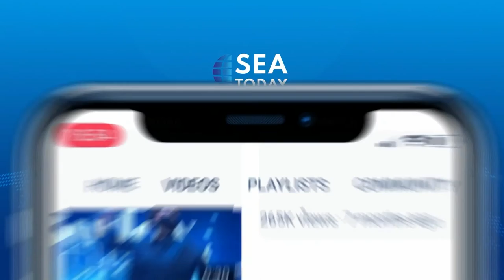Talkshow with Rangga Aditya Elias: One Year of War in Ukraine